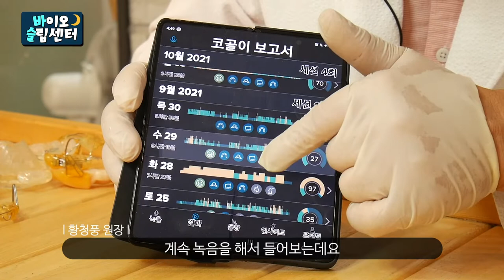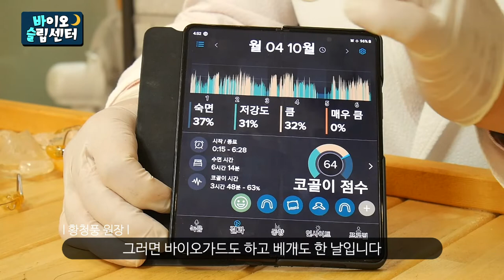[ENG SUB]수면무호흡증 치료기 개발자가 사용하는 구강장치-여러 구강장치 비교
기도 폐쇄성 수면무호흡증 치료기로써 신의료기기 인증을 받은 바이오가드를 개발한 청풍소장이 사용하고 있는 구강장치를 소개합니다.
다양한 장치의 장단점을 비교해보고 좋은 제품을 선택하는 방법도 알 수 있답니다.

Let me introduce the oral device which is used by Cheongpung Director, who developed a biogard certified as a treatment for airway obstructive sleep apnea.
You can compare the advantages and disadvantages of various devices and know how to choose a good product.